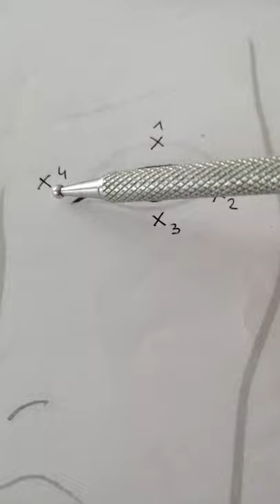Masaż poprawiający ostrość widzenia.